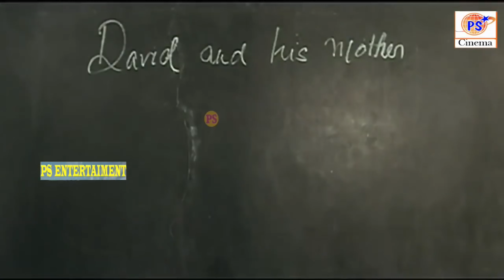எல்லா ஊர்லயும் இப்படி ஒரு டீச்சர் இருந்தா எல்லா பசங்களும் பாஸ் ஆகிருவாங்க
Helen Nelson, (born 29 April 1991) better known professionally by her stage name Oviya, is an Indian model and actress who works in the Tamil and Malayalam films. She made her breakthrough as an actress in Sarkunam's rural romantic comedy Kalavani (2010), before appearing in other films including Pandiraj's Marina (2012), Moodar Koodam (2013) and Madha Yaanai Koottam (2013). Oviya has also enjoyed box office success through her roles in Sundar C's Kalakalappu (2012) and the horror comedy Yaamirukka Bayamey (2014). In 2017, Oviya appeared on the reality series Bigg Boss Tamil.
Syed, better known by his stage name Sanjeev Karthick is an Indian actor who appears in Tamil language films and television. He made his debut in the 2009 film, Kulir 100°.